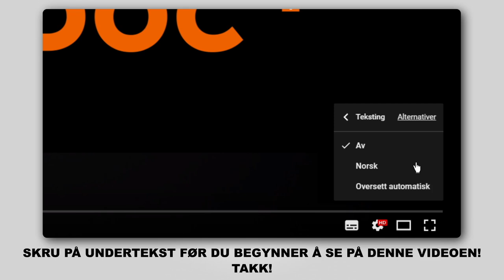Hvordan bytte pollenfilter / kupefilter der på CITROEN XSARA PICASSO (N68) [AUTODOC-VIDEOLEKSJONER]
Hvordan bytte pollenfilter / kupefilter på CITROEN XSARA PICASSO (N68) 2.0 Familiebil 12.1999–og frem til nå [AUTODOC-VIDEOLEKSJONER]

Pollenfilter for kjøretøyet CITROEN XSARA (NO) Coupe (02.1999 - ...) / CITROEN XSARA (N2) Break (02.1999 - ...) / CITROEN XSARA (N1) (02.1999 - ...) bør som regel erstattes i én og samme prosedyre. Det er imidlertid noen små forskjeller, på grunn av spesifikke egenskaper ved kjøretøyets design.

🛠️ Verktøyene du trenger for å erstatte pollenfilter:
- skjermtrekk